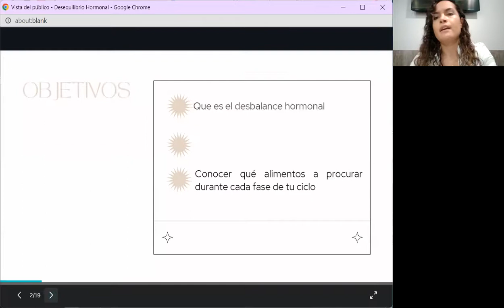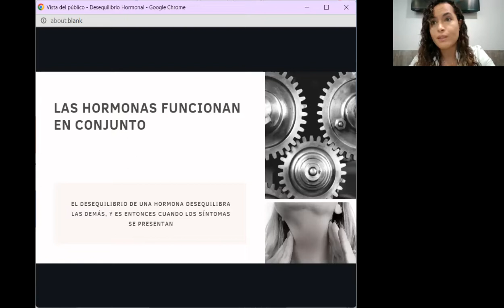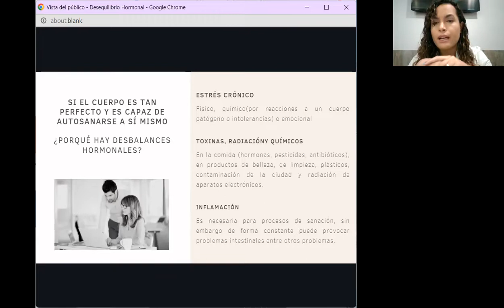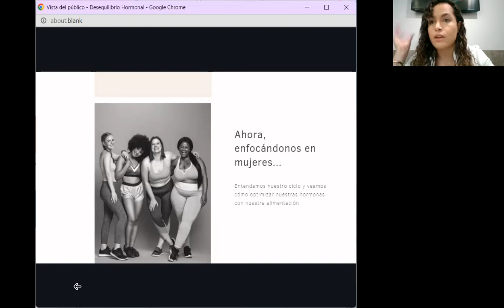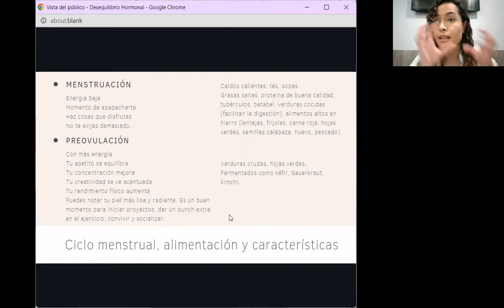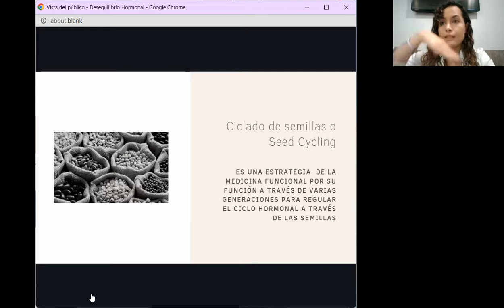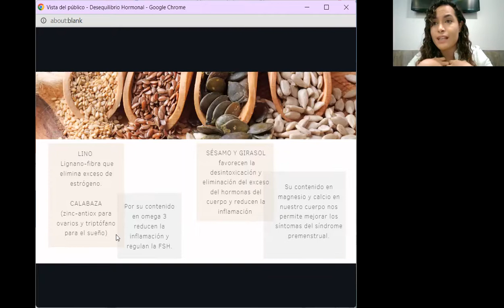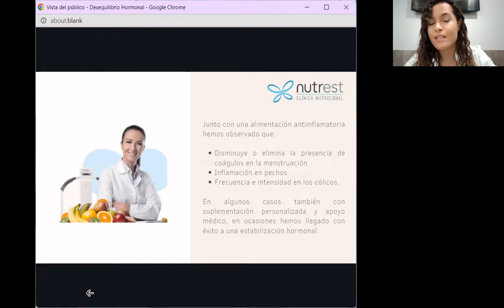¿Qué comer para un equilibrio hormonal? Método Seed cycling